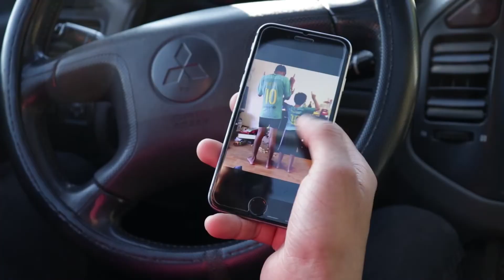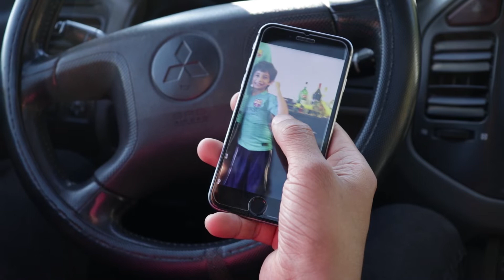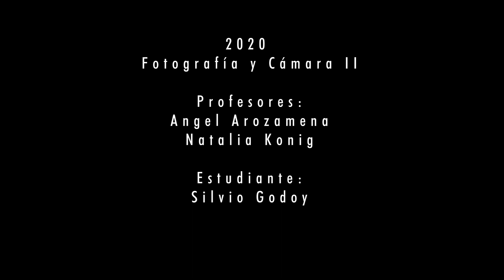Elipsim , cortometraje de ficción rodado en El Bolson, Río Negro.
ELIPSIM es un cortometraje guionado, producido, dirigido, y realizado audiovisualmente íntegramente por mí, con la ayuda de mis hijos Luca y Agustín y el apoyo de mi familia, ya que estábamos en pleno aislamiento por el COVID- 19, fue el TP final de la asignatura Fotografía y cámara 2, de la Licenciatura en Diseño Artístico Audiovisual de la Universidad Nacional de Río Negro.
¡Gracias Luca y Agus por las actuaciones y el aguante!
Espero les guste y que comenten.